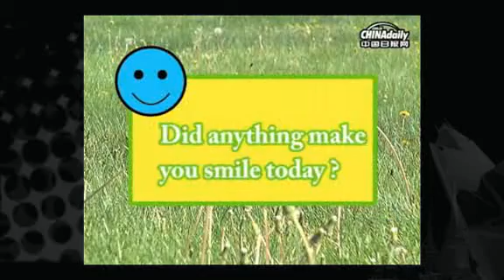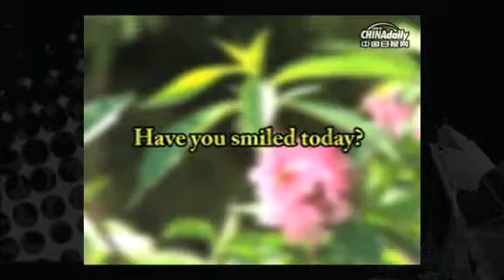China Daily: Have you smiled today?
Since 1948, May 8th has been set as World smile day. China Daily did interviews before this year's World smile day, to find out why we smile and how much we smile. Have you smiled today?